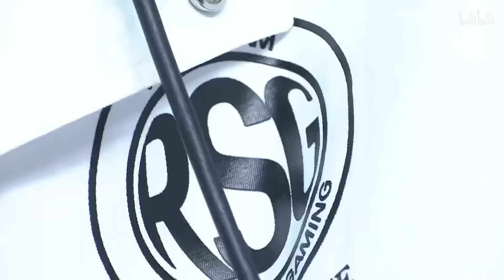【S聯賽】仲挑戰RSG雙巨頭！小鈺 風仔！ │RSG vs Q9(2v2)│2022秋季賽│W3D3│QQ飛車│Garena極速領域